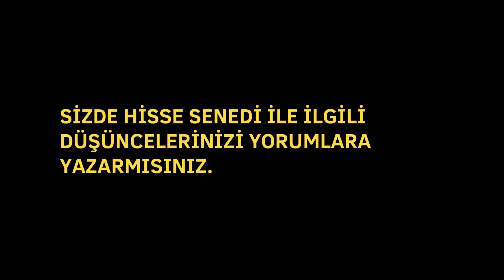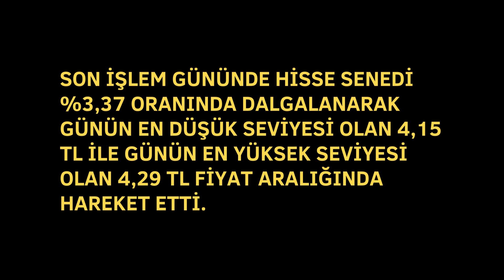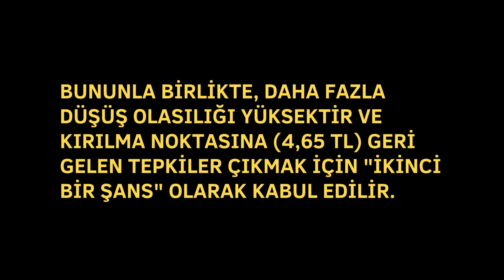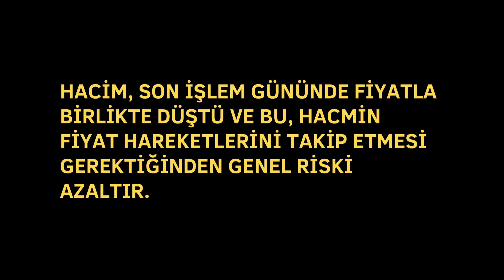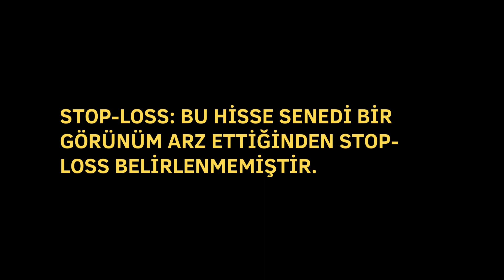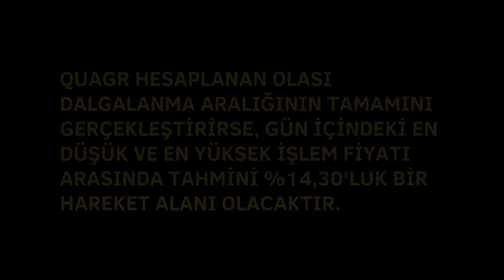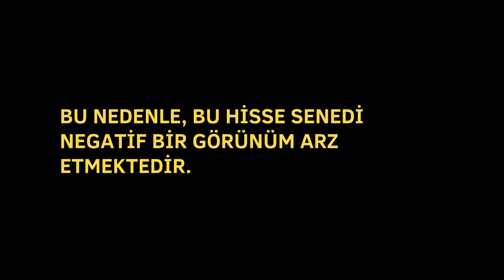QUAGR HİSSE YORUM ANALİZ QUA Granite IST: QUAGR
SON İŞLEM SEANSININ ARDINDAN QUAGR HİSSESİNİN SİNYAL DÜŞÜŞÜNE  İLİŞKİN DEĞERLENDİRME

TEKNİK RESİMDE 02 OCAK 2024'TE SATIŞ ADAYI SİNYALİ VEREN HİSSE O TARİHTEN BERİ -%19,15 DEĞER KAYBI YAŞADI.

QUAGR HİSSE SENEDİ FİYATI SON GÜN (8 OCAK 2024 PAZARTESİ) %-1,18 DÜŞÜŞLE 4,23 TRY'DEN 4,18 TRY'YE GERİLEDİ.

SON İŞLEM GÜNÜNDE HİSSE SENEDİ %3,37 ORANINDA DALGALANARAK GÜNÜN EN DÜŞÜK SEVİYESİ OLAN 4,15 TL İLE GÜNÜN EN YÜKSEK SEVİYESİ OLAN 4,29 TL FİYAT ARALIĞINDA HAREKET ETTİ.

FİYAT SON 10 GÜNÜN 7'SİNDE DÜŞTÜ VE BU DÖNEMDE -%27,3 ORANINDA GERİLEDİ.

SON GÜN HİSSE SENEDİYLE BİRLİKTE HACİM DE DÜŞTÜ Kİ BU ASLINDA HACMİN HİSSE SENEDİNİ TAKİP ETMESİ GEREKTİĞİ İÇİN İYİ BİR İŞARET.

SON GÜN İŞLEM HACMİ -51 MİLYON ADET DÜŞTÜ VE TOPLAMDA 100 MİLYON ADET HİSSE YAKLAŞIK 417,93 MİLYON TL KARŞILIĞINDA ALINIP SATILDI.

Hisse, hisse senedi, teknik analiz, para girişi olan hisseler, para çıkışı olan hisseler, al veren hisseler,
Sat veren hisseler, göstergeleri iyi olan hisseler, takas, brüt, kar payı, hisse senedi yorum,